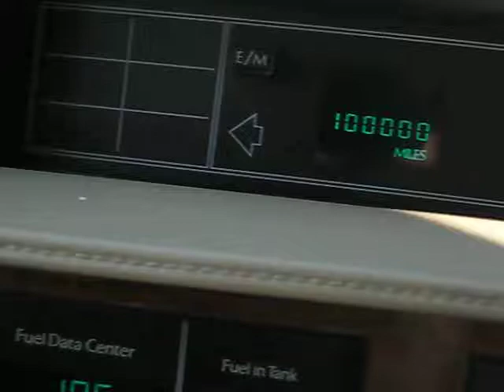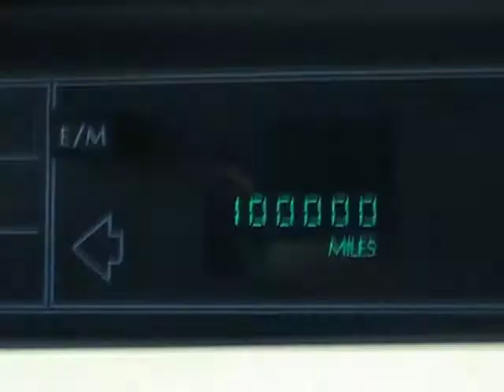Caddy hits 100,000 miles...900,000 long,hot/cold wear and tear miles to go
I'm making a goal...To be the first Cadillac owner to reach his 1993 Cadillac Deville to the 1,000,000 mile mark.